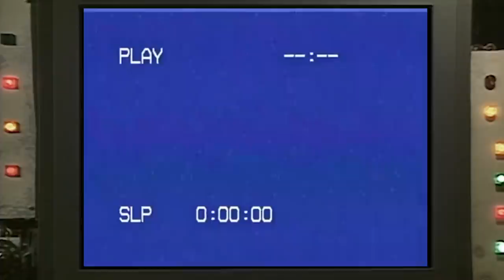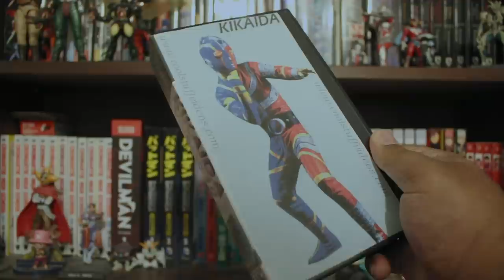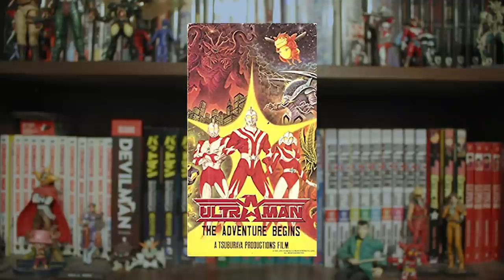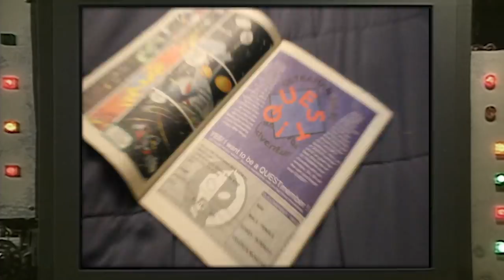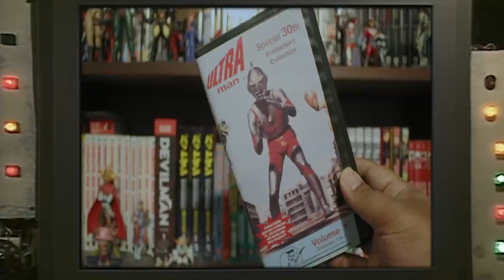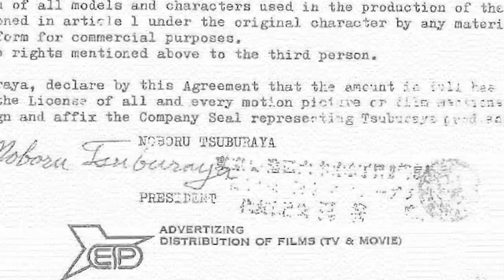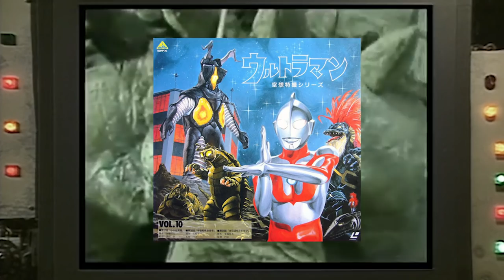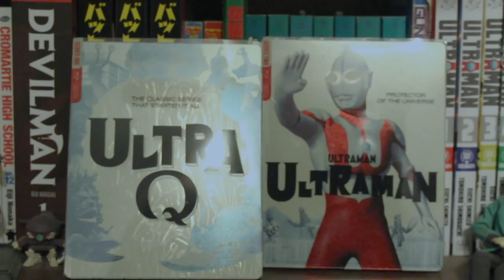ULTRA REWIND! The Secret History of Ultraman on American Home Video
October marked the beginning of the Ultra Series' release on Blu-Ray from Mill Creek Entertainment. With the new range of legal Ultraman home video releases, Vintage Henshin takes its first ever video essay backward, to look at the history of Ultraman on American home video!

For further reading:
SCIFI JAPAN - Chaiyo v Tsuburaya History

0:00 Intro: "2019"
1:58 Prelude: "Ode To The Bootleg"
3:04 Chapter 1: "The Adventures of THE ULTRAMAN"
5:49 Chapter 2: "The Hanna-Barbara Connection"
7:52 Chapter 3: ULTRAMAN: TOWARDS THE FUTURE
10:51 Chapter 4: The 30th Anniversary Collection
11:43 Chapter 5: "BRAVE DUB, Tiga"
13:49 Chapter 6: "Denial and the Battle For Ultraman"
15:52 Chapter 7: The BCI Eclipse Collection
20:23 Chapter 8: "2019 - Hope For The Future"
21:06 Credits

Vintage Henshin is a project funded out mostly my own pocket! To help keep it going, consider joining our Patreon where you can join the legion of Computer Boys and Girls and get access to exclusive content and vote on special Patron Choice videos!